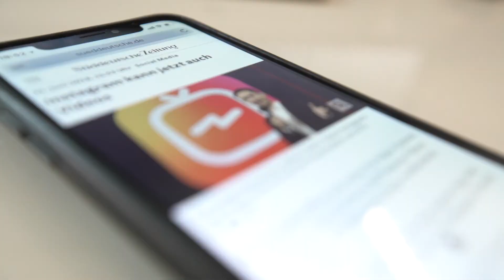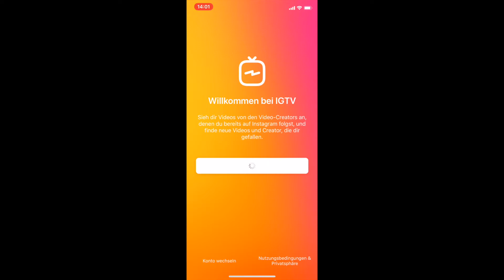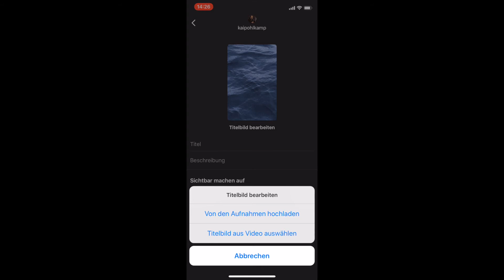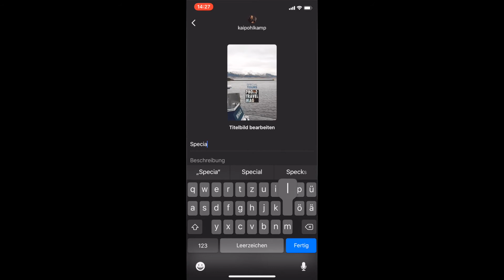IGTV - Wie du Instagram TV Videos hochlädst & der erste Eindruck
Heute Vormittag wurde es offiziell. Instagram stellt die neue App IGTV vor welche sich mit der Instagram App koppelt. Wir haben uns das mal angeguckt.